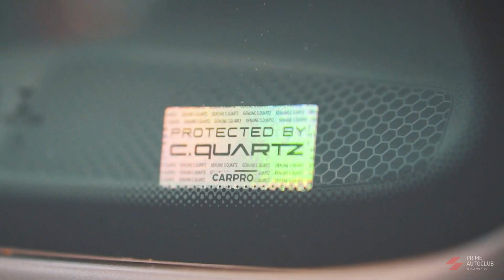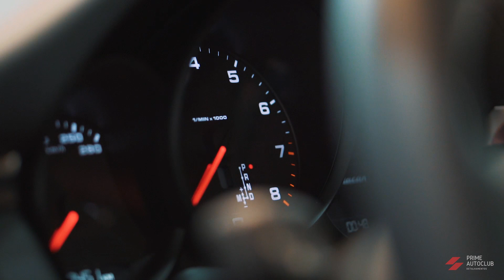Porsche Macan 2020 CarPro Full Detail Coating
- Porsche Macan 2020 Schalke

- Descontaminação Mecânica
- Correção de Pintura
COATING CERÂMICO
** PROFESSIONAL (Verniz)
** Dlux ( Rodas, Plásticos, Motor )
** FlyBy FORTE ( Vídros)
** LEATHER ( Interior )

Orçamentos e Agendamentos via (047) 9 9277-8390